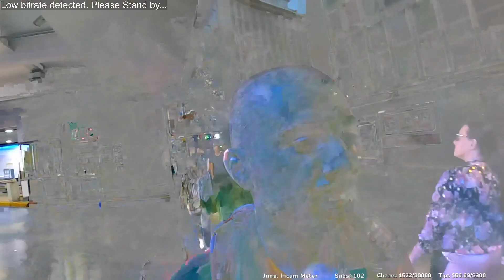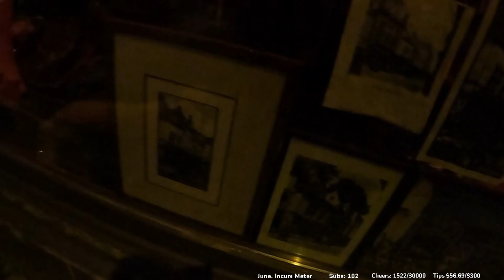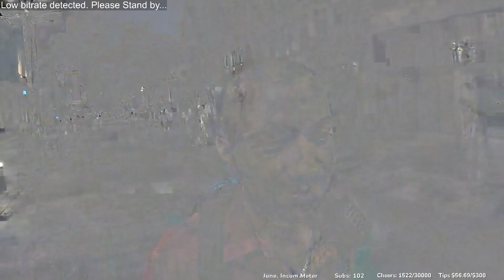18 June 2022 Saturday night walky with Abby in the city!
Thank you kindly for the chill stream! Have a lovely weekend, everyjuan!